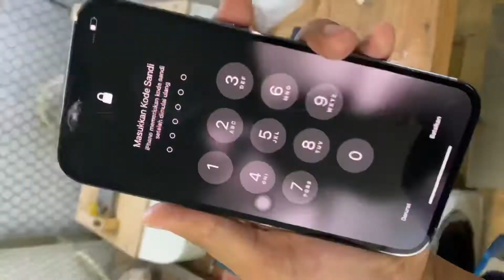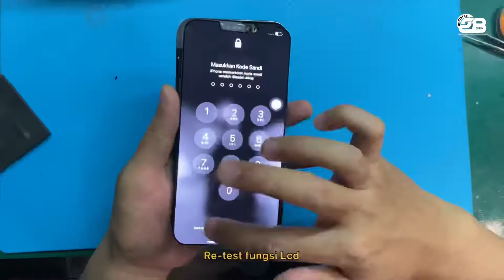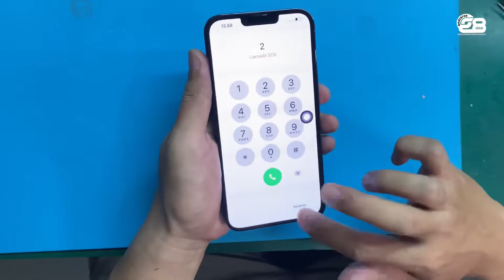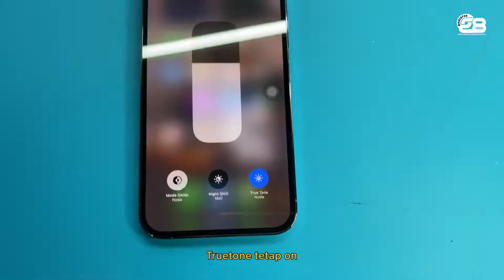REPARASI LCD iPhone 13 Pro Max || service Cara ganti kaca Layar ORI TRUETONE ON ANTI NOTIFICATION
Jadi kali ini kita kedatangan tamu gadget iPhone 13 Pro Max dengan trouble retak layar nya, tujuan awal nya customer kita ingin mengganti lcd nya, tapi melihat kondisi nya masih oke jadi kita menyarankan untuk di repair / di ganti bagian kaca nya saja, kira- kira berhasil gak ya?? Simak video ini sampai habis ya gan.

Berikut s&k untuk repair / ganti kaca iPhone:
* Tampilan lcd harus masih tampil normal
* Lcd harus original 100%.